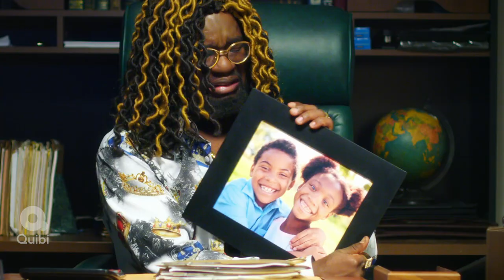Royalties Cast - Break It In: Lil Rel Howery as Dwayne D (Official Video)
Hip-hop star Dwayne D clears up some rumors by going hard… but not too hard. See the story behind the tune, when Sara & Pierce turn a mattress store jingle into rap song about sex. It’s the second episode of ROYALTIES.